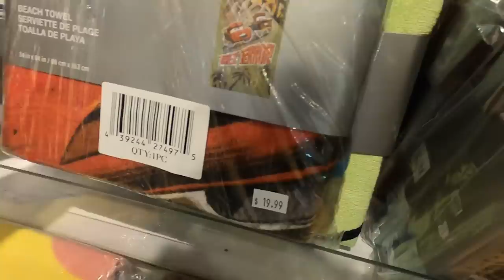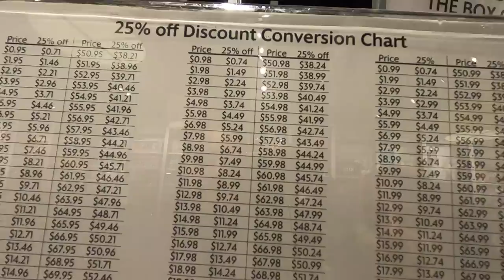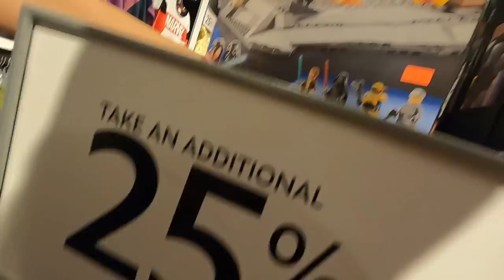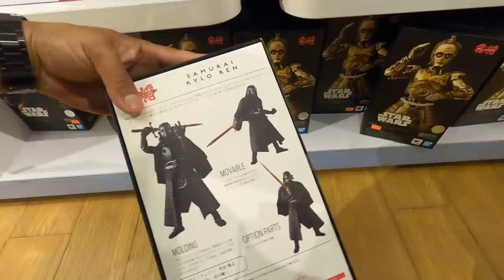Discounted Disney Merch: Star Wars, Loungeflys, Ears & MORE! (BoxLunch & Disney Outlet)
Where the Vlog Squad at!!! Fam we bring you on a mini adventure of epic saving proportions! This video will have you saying Ooooo and Ahhhh followed by Add to cart!!! Familia we are going to the Disney Outlet Store in Ontario Ca!!!

This store is perfect for any one visiting Disneyland. Just an hour away from the parks. This outlet mall not only houses the Disney store but Boxlunch and the Lego store too! We recommend this pitstop for the fam driving in from Neveda or Utah as it's on route to the parks.

Join us on this fun merch search as well as we cover some Disney updates and snag some eats. Just want to take a moment to say thank you! Thank you for being part of our amazing community and we hope you enjoyed the video.,

Now grab them snacky snacks, the comfy blanket and lets roll!

► All our Links in one place ➡️ (todo nuestros enlaces)

19069 Van Buren Blvd. Ste 114-301

ALL DONATIONS WILL GO DIRECTLY TO CHURROS, EQUIPMENT AND GIVEAWAYS! 💖

 *Special shout out on our IG stories to everyone that donates through Buy me a coffee!*

🤯 Straighten your teeth at home! Get a $100 discount when your clear aligners ship from SmileDirectClub!

Content Creators!

►Wondering how we edit our Youtube thumbnails and pictures? The secret is PicsArt, the only app we use to make our content stand out.